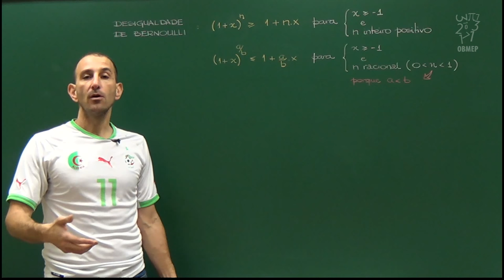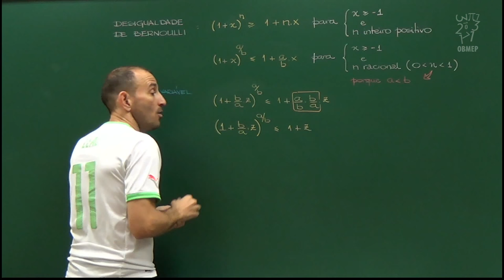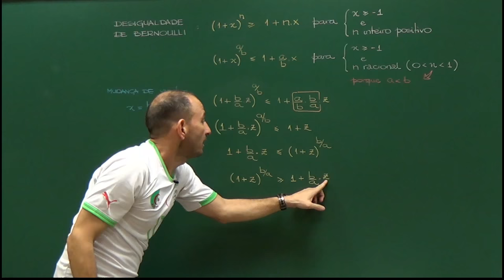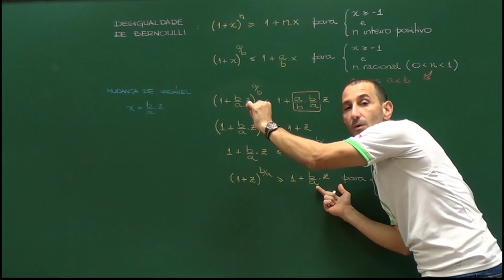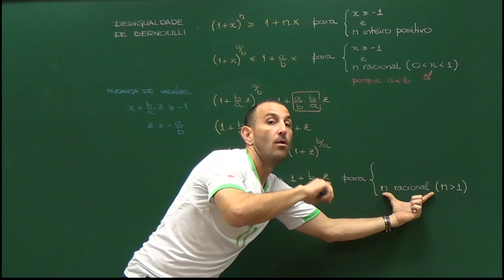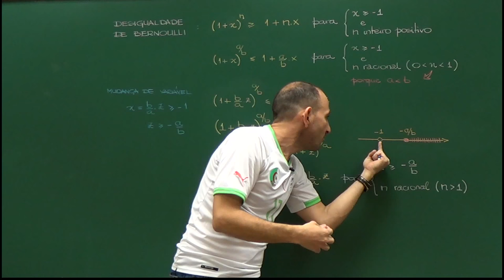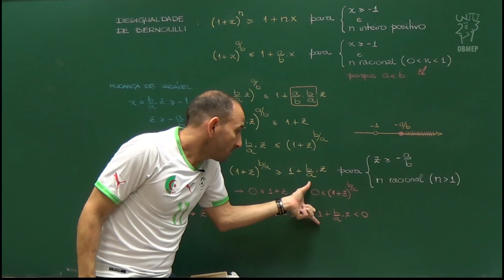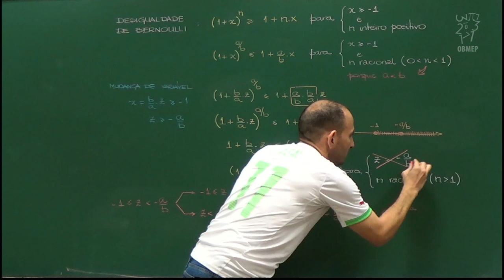Desigualdades – Aula 14 – Desigualdade de Bernoulli: generalizando para números racionais quaisquer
Analisamos a generalização da desigualdade de Bernoulli para n número racional maior que 1.